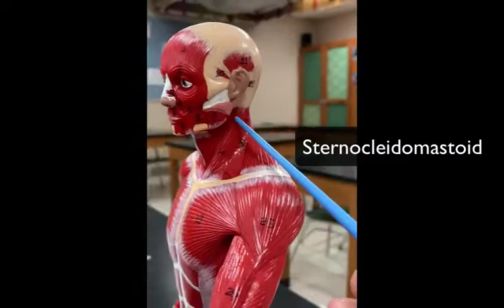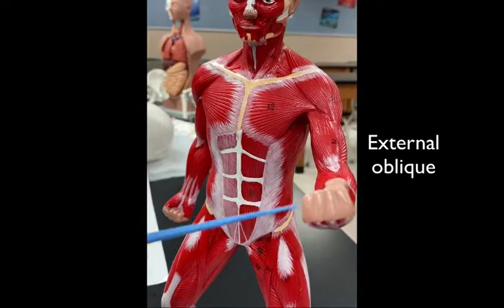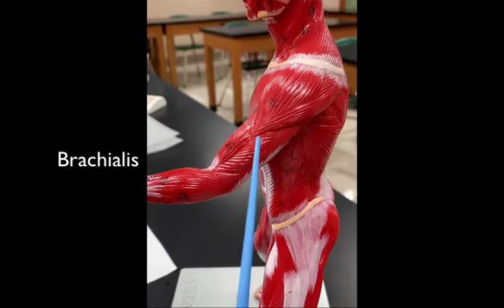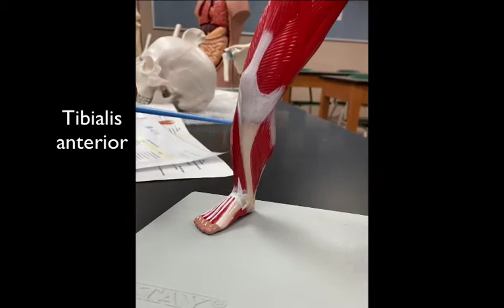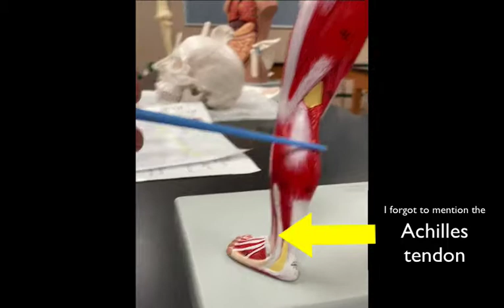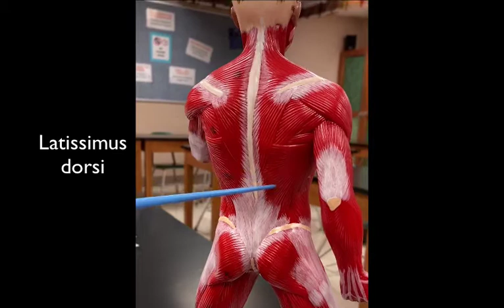Muscle Identification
HIGH SCHOOL Human Biology: In this video I go over the names and locations of 30 superficial muscles on a model.